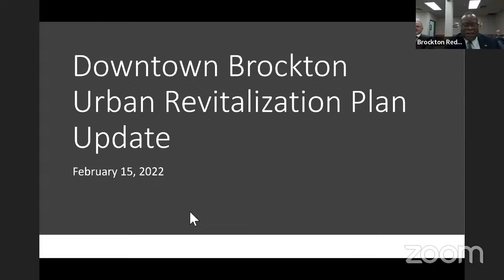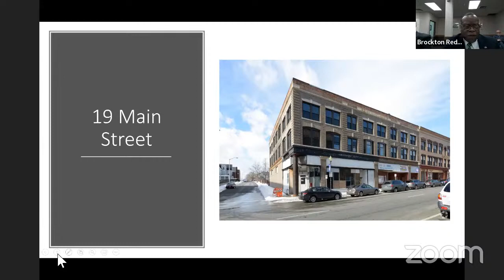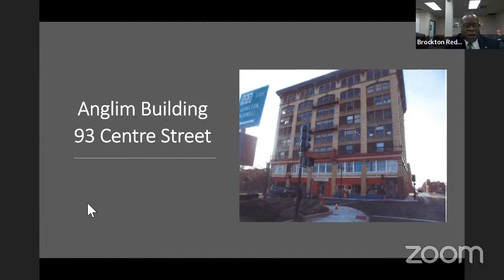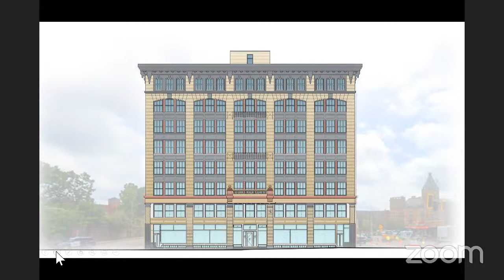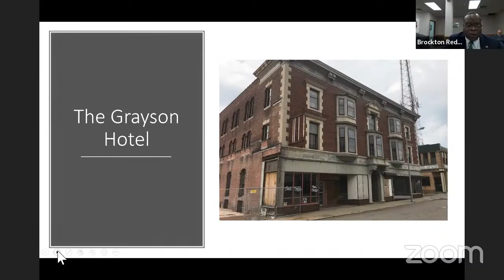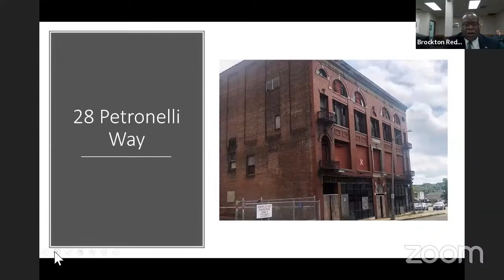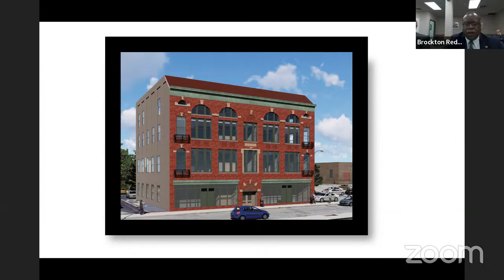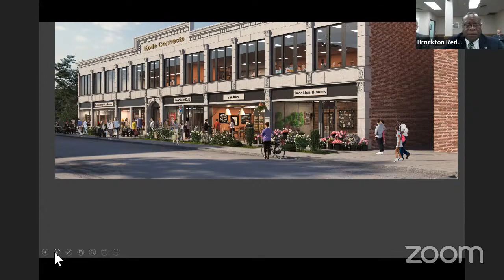Brockton Redevelopment Authority Public Meeting 2-15-22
Brockton Redevelopment Authority Public Meeting via Zoom.us in the Multipurpose Room at Brockton Community Access